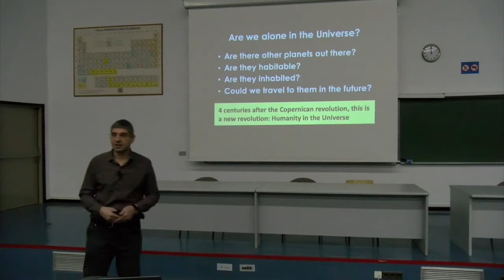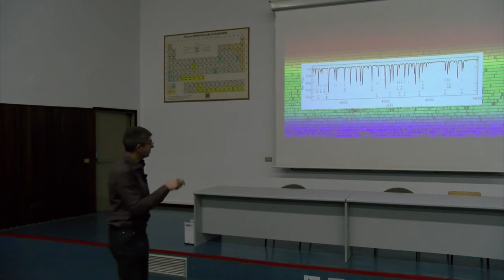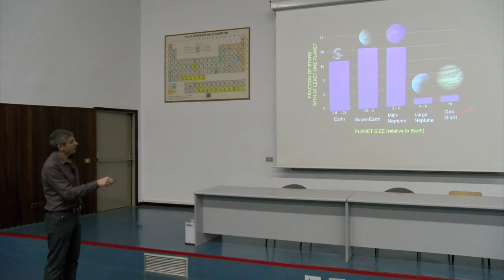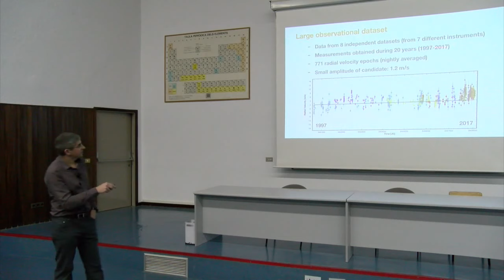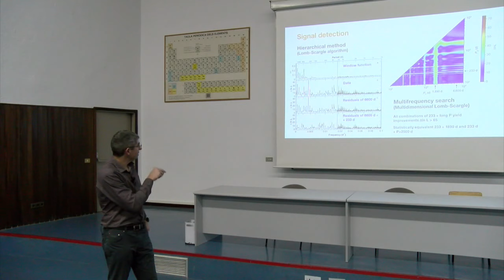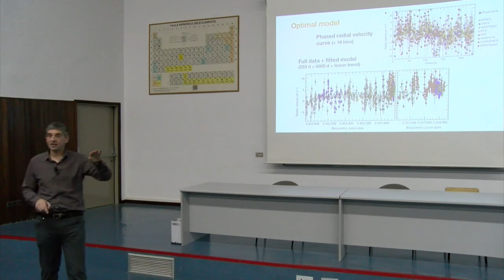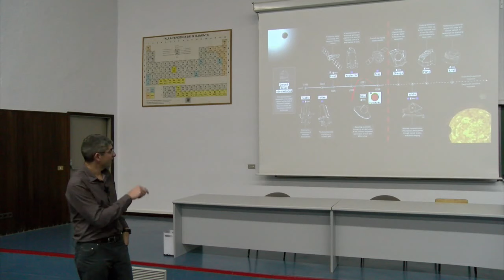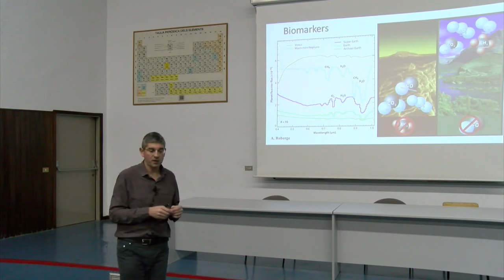"Meeting a neighbour: the discovery of Barnard b" by Ignasi Ribas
Ignasi Ribas, director of the Institute of Spatial Studies, visited us the past 13th of December. He gave the Colloquia "Meeting a new neighbour: The discovery of Barnard B.

We recently announced the discovery of a candidate super-Earth planet around Barnard’s Star. The planet was found using nearly 800 radial velocities from seven different spectrographs in a large observational effort spanning over 20 years. Because of its proximity, at only 6 light years, Barnard b has potential for further characterisation, including direct imaging. In this talk we will present the details of the search and the analysis of the data, and we will put this new planet in a broad context.